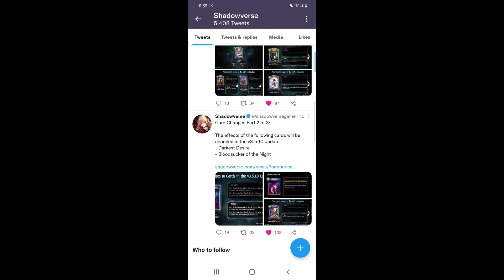Shadowverse | Havencraft | Amulet